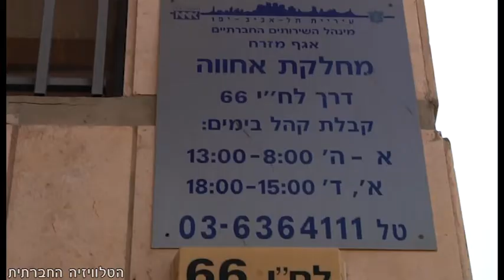הפינוי ברחוב חירות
משפחת ג'מלי מתגוררת בדירת חלמיש שברחוב חירות. לאחרונה קיבלה המשפחה צו פינוי בטענה שהדירה מסוכנת ואינה ראויה למגורים, אך לא הוצעה להם שום חלופה. היום היו אמורים בני המשפחה - הודיה, בעלה החולה וארבעת ילדיהם הקטנים להיזרק לרחוב. במקום נאספו פעילים חברתיים, תומכים וצוות הטלוויזיה החברתית. באמצע היום, באופן מפתיע קיבלה הודיה טלפון מלשכת הרווחה שמטפלת בה, ונאמר לה שהוחלט לעניק למשפחה דירה חלופית. קשה שלא לתהות האם ההחלטה המפתיעה היתה מתקבלת גם אם לא היו נוכחים במקום הפעילים החברתיים וצוות הטלוויזיה, ובכל זאת - גם ניצחון אחד קטן במאבק הדיור הציבורי, הוא סיבה טובה מאוד לשמוח.